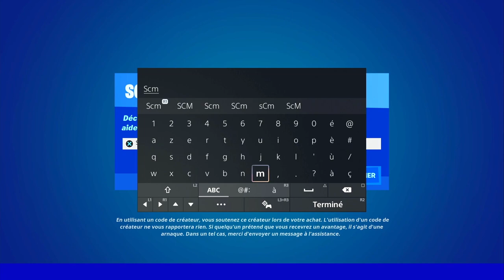DÉPLOYER UNE TENTE A UN AVANT POSTE DES SEPT FORTNITE, EMPLACEMENT TENTE ET AVANT POSTE DE SEPT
▬▬▬▬▬▬▬ • BIENVENUE 😍 • ▬▬▬▬▬▬▬

▬▬▬▬▬▬▬ • PARTENAIRES 💪 • ▬▬▬▬▬▬▬

👉StealthGamer:
"SOISCOOLMEC"
"STRIKESOISCOOL"

TikTok "SoisCoolMecYTB"
👻Snapchat "soiscoolmec"

.▬▬▬▬▬▬▬ • TOP DON 💰 • ▬▬▬▬▬▬▬

▬▬▬▬▬▬▬ • MUSIQUE OUTRO 🎵 • ▬▬▬▬▬▬▬